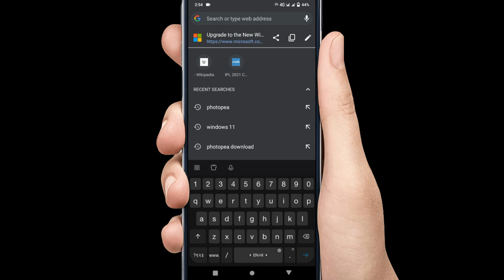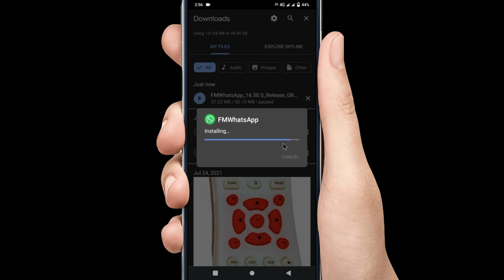How to download FM WhatsApp Latest Version| FM WhatsApp kaise download kare| In Hindi| 2021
Fm WhatsApp Features in Hindi 2020|Fm WhatsApp All Settings FM WhatsApp hidden features FM WhatsApp
What Is FM WhatsApp And How You Can Install FM WhatsApp Apk?
FM WhatsApp is a modified version of WhatsApp developed by Foud Apps. The developer added a lot of features in the app that are missing from the regular version of WhatsApp. The app is not available on the Google Play Store, but you have to download it from a third-party website.

FM WhatsApp allows you to use features such as hide your last seen, customize app colors, and other interface icons. You can easily customize the app with thousands of themes available in the theme store.

अगर आप एथिकल हैकिंग सीखना चाहते हैं तो आप व्हाट्सएप पर मैसेज कर सकते हैं और इसकी पूरी जानकारी ले सकते हैं यह बहुत ही एडवांस हैकिंग कोर्स है तो आप इसे जरूर ज्वाइन करें अधिक जानकारी के लिए आप व्हाट्सएप नंबर पर मैसेज करें या दिए गए लिंक पर क्लिक करके वीडियो को देखें
इस चैनल पर आपको यह सब वीडियो का अपडेट देखने को मिलेगा EX
Ethical Hacking Course - Computer course - Class video - Railway - UPSC - Mobile Technology - Computer Technology - Application - Banking video - Gaming - News - Sarkari Vacancy - GK Question Answer - Army running...etc.
नमस्कार दोस्तों आपका बहुत-बहुत स्वागत है हमारे यूट्यूब (YouTube) चैनल पर मोबाइल, कंप्यूटर, सॉफ्टवेयर, इंटरनेट और टेक्नोलॉजी से संबंधित सभी जानकारियां पा सकते हैं नई जानकारी पाने के लिए हमारे चैनल को सब्सक्राइब  कर लीजिए
अगर आपका कोई सवाल हो तो कमेंट बॉक्स में आप लिख सकते हैं मैं आपकी पूरी सहायता करूंगा

VIDEO IS EDUCATIONAL PURPOSE ONLY.COPYRIGHT DISCLAMER UNDER SECTION 107 OF THE COPYRIGHT ACT 1976, ALLOWANCE IS MADE FOR "FAIR USE" FOR PURPOSES SUCH AS CRITICISM, COMMENT,NEWS REPORTING, TEACHING, SCHOLARSHIP, AND RESEARCH.

TEAM
ABHISHEK.IN .
FM WhatsApp Download APK v16.80 (Official Latest Version) Aug 2021
fm whatsapp v10
fm whatsapp 8.12 download
fm whatsapp v8.25 download
fm whatsapp v8.35 download
fm whatsapp 6.90 apk download
fm whatsapp latest version
fm whatsapp 2
fm whatsapp download
fm whatsapp 19.30 download
fm whatsapp 8.35 download
fm whatsapp download kaise kare
fm whatsapp update
fm whatsapp 2021
fm whatsapp अपडेट
fm whatsapp a
fm whatsapp a download
fm whatsapp a p k
fm whatsapp a telecharger
फम व्हात्सप्प अपडेट
फम व्हाट्सएप्प आपक डाउनलोड
फम व्हात्सप्प अप्प
a fm whatsapp
download a fm whatsapp
fm whatsapp e download
i fm whatsapp